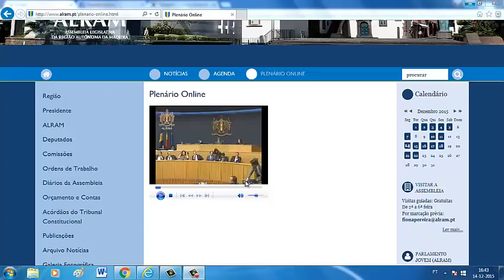Regime de Miguel Albuquerque é só utopias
Intervenção do deputado do PTP na discussão do Orçamento para 2016